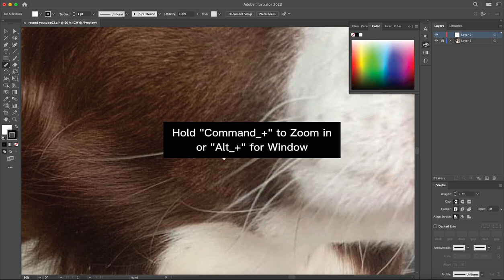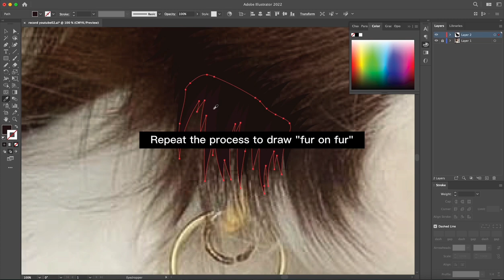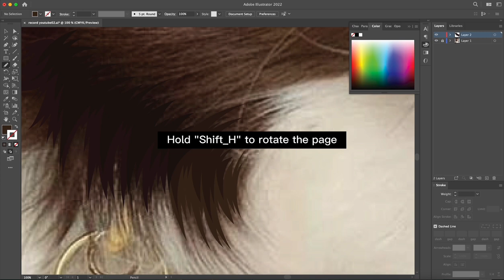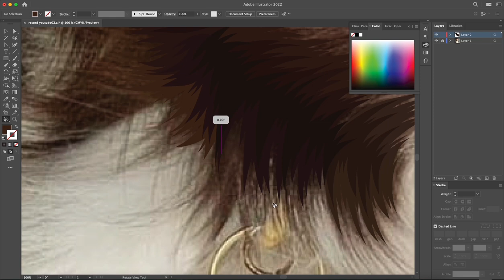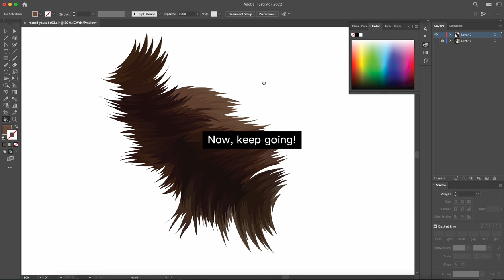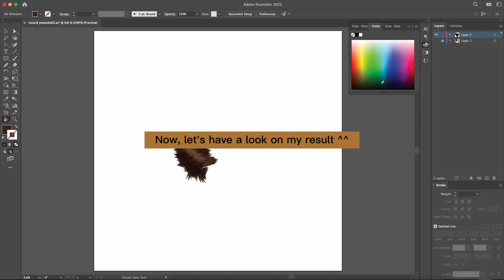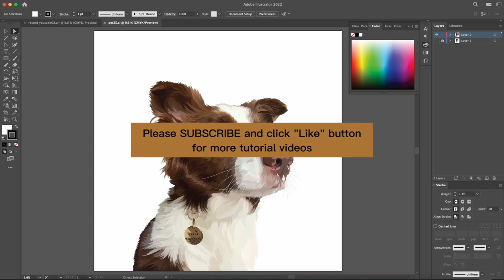How to DRAW REALISTIC FUR using Adobe Illustrator | Digital Pet Portrait Tutorial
Hello folks!
In today's tutorial video, I will guide you how I use Adobe Illustrator to draw realistic fur.

HAPPY SHOPPING
- Etsy Store

- Instagram (Don't forget to click the follow button hehe)

ABOUT THE PET: Meet Penny, a gorgeous border collie. I just scrolled down Instagram feed, and immediately fell in love with her posture. And here, you can guess the result on the above screen.

ENJOY YOUR DRAWING!